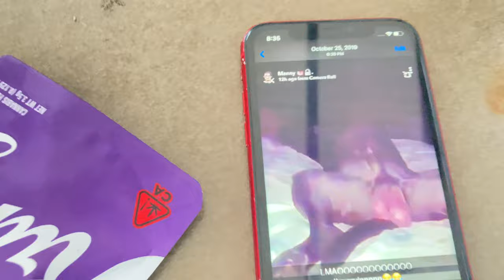They told me this wasn’t gonna hurt😡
Stop lying

Sub for more I got a few coming out in a few days